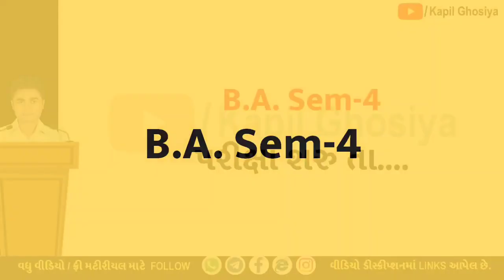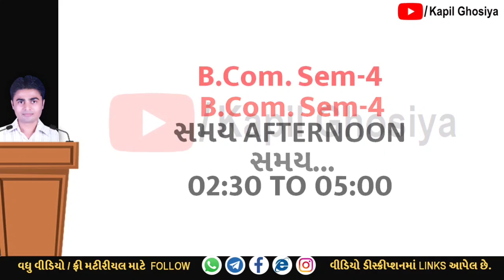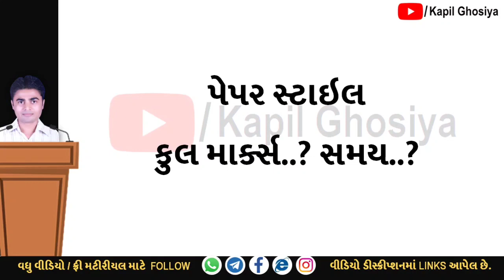BKNMU_જૂનાગઢ | સ્નાતક Sem-4 પરીક્ષા Apr.-2022 | તારીખો & પ્રશ્નપત્ર-માળખાની જાણકારી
ભક્ત કવિ નરસિંહ મહેતા યુનિવર્સિટી જૂનાગઢની રેગ્યુલર પરીક્ષા સ્નાતક સેમેસ્ટર 4 વિશે ઉપયોગી જાણકારી આ વીડિયોમાં આપવામાં આવી છે.

અન્ય ઉપયોગી જાણકારી